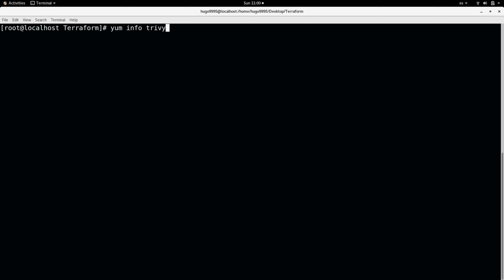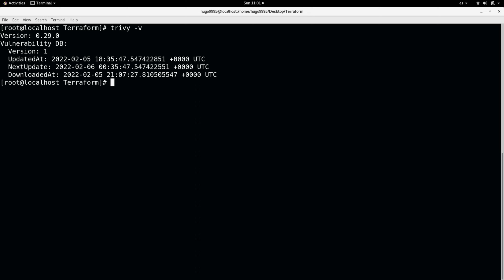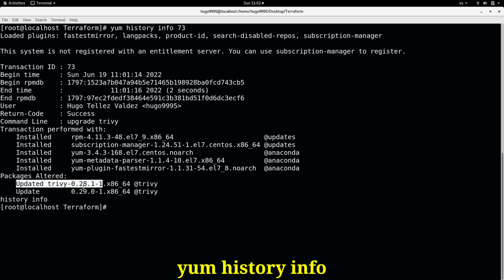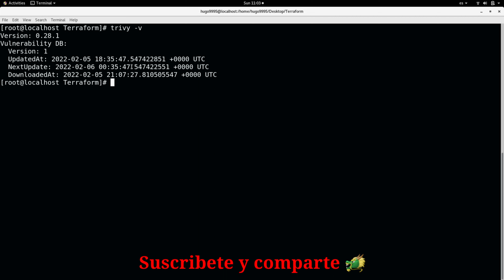Como ⚙ REVERTIR la INSTALACION ⚙ con YUM history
Que tal a todos,

En este video voy a mostrarles una manera muy util de revertir una instalacion de un paquete a la version anterior, usando el comando yum.

Que pasa si la ultima version instalada esta dandote problemas debido a errores de codigo o incompatibilidad con otras dependencias en tu sistema, y la unica solucion viable es revertir la version, entonces yum history es la opcion para ti.

Por favor visita las listas de reproduccion del canal donde podras encontrar tutoriales de Jenkins, Docker, Terraform, AWS, SonarQube, Maven, GitHub, Bash, Ansible y mas

Si el contenido te es util y te agrada podrias considerar hacer una donacion para poder seguir creando contenido de calidad y en tu idioma :)
Dona aqui!: